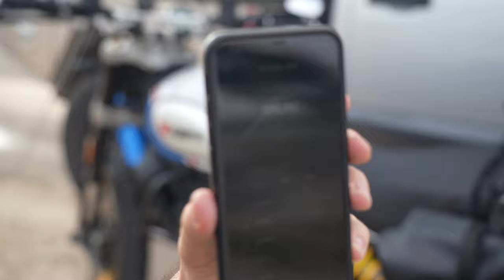Ducati Scrambler Motorcycle Camp Setup | Silent Vlog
This is my setup to travel the country this year.

Subtitles from the video:
Today I want to show you around basecamp for my extended stay here in the panhandle region of Florida.

While not a typical moto camping setup this is my way of being able to stay on location for extended periods of time.

I’ll be here in Florida for two months and will need to work on site as well.

After 4 years I finally have a setup that allows me to work and explore the country for long periods of time.

My truck camper will be home and the Ducati will be my main source of transportation around the area.

While not in this video I do have a small motorcycle trailer to haul the Duc with.

Let’s get some air in my front tire.

This air compressor is my favorite part of this truck and I use it a lot.

Starlink is a lifesaver and a big reason why I can work at the on the road.

Motorcycle:  Ducati Scrambler Desert Sled
Truck: Nissan Titan XD

Moto Mods:
Handguards: Barkbusters
Mirrors: Rottweiler
Exhaust: Termignoni
Crash bars: SW Motech
Tail tidy: Evotech
Axle sliders: Evotech
Luggage rack and bag: Unit Garage

MY YOUTUBE CAMERA GEAR I USE TO MAKE THESE VIDEOS
Mavic Mini pro 3 drone
Sony A7c camera
Tamron F. 2.8 28mm -75mm Lens
Rode Videomic Pro Plus shotgun microphone